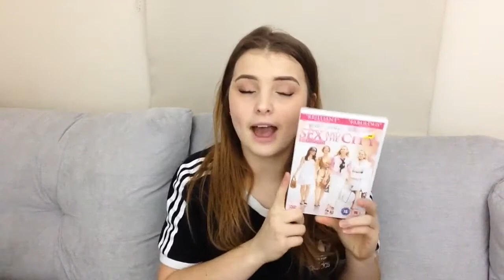WHAT I GOT FOR CHRISTMAS 2017!! *so grateful*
If you enjoyed this video remember to like this video, subscribe to my channel and leave a comment down below of any videos you would like to see from me on this channel in the future! Thank you so much again!